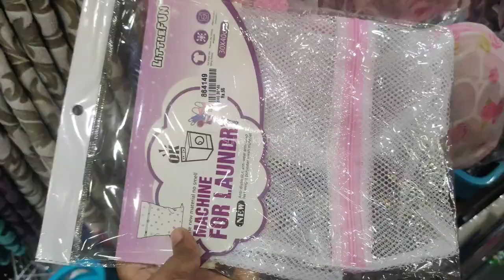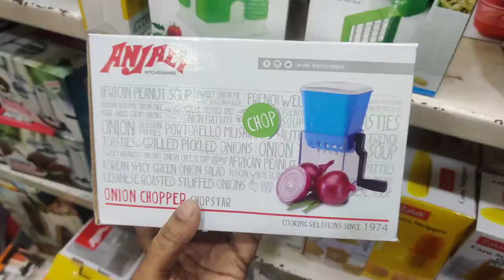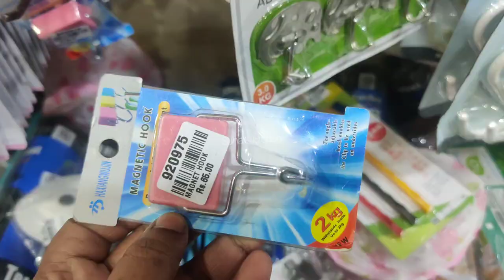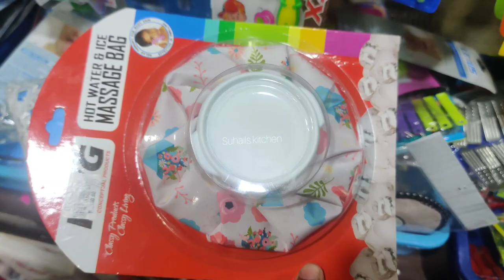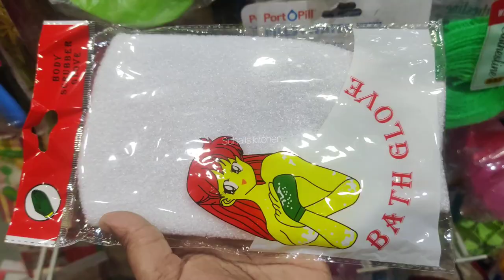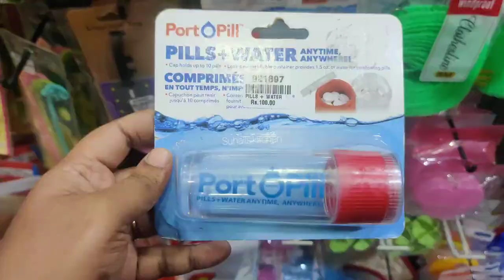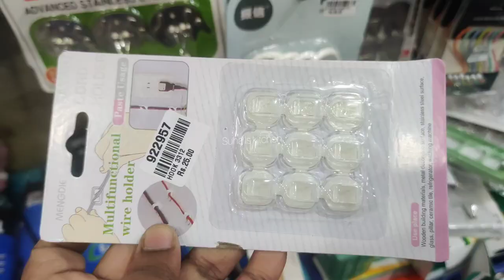Kitchen Essentials Organisers Storage Containers Oil Spray Bottles Corner Racks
6pcs silicon lids/silicon funnel/fish scelar/tea wooden spoons/shower caps/knife sharpners/pill box with water/bottle stoppers/stainless bottle stoppers/silicon brush/silicon saptula/scrubbers 4pcs/silicon sink drainers/silicon oil funnel/silicon tea bag/fridge stickers/jumbo combs/shower tap/leaf pluckers/massage bags/egg slicers/measuring spoons/stainless steel gas brush/coconut brush/icing set/stainless measuring cups/cloth rope/drywrap/hair wrap/cake scrapper/wodden dutta/baby paruppu mathu/plastic sink drainers/silicion heat mat/tiny sinkjali/silicon pot holder/snack clip big/fridge lock/basin tap filter multifunctional/food bag clips/cloth hanger/copper small sauce pan/multiusehanger/4pcs multi brush/80ml glass jar/door stopper/carry bag holder/toilet cleaner/s hooks/plastic hooks/S coloured hooks/vacum hooks/advanced stainless steel hooks/drawer partition/apron/shawl hangers/water dispenser cover/glover/foldable silicon baskets/vaccum compression bag/cylinder cover/layer clothes washing bags/ice bags/machine for laundry/laundry bag/tailoring scissors/door patti/chave extensivel/silicon gloves/silicon sink baskets/cloth hanging  baskets/wallpapers/foammat/frigde covers/ fridge covers/microwave covers/shower caddy/foldable racks/apple corer peeling knife/knife/zipper bags/fridge covers/kichen oil stickers/masks/shoe holders/small idly plates/tattu idly plates/peelers/spray bottles/idly makers/long brush/tadka pans/phulka stand/cloth clips/sauce pans/lid covers/hair brush cleaner/jara wood/bottle cleaning brush/ slicion baking moulds/mobile stand/masher/pappad/stainless peeler/wooden masher/pooja bell/stainless steel pizza plate/finger guard/mini spons/fork/dosa karandi/oildipperslotta/amb spoon/baby spoon/aluminium baking moulds/boondi karandi/skwers/agarbatti dabbi/teastainers/jalli karandi/cakestand/bamboo tray/sinkmat/fridge mat/placemat set/sink cleaningspring/stainless steel pan without lid/hammerd sauce pan/plastic chopping board/shAWL HANGERS/dish drying mat/lemon squeers/pizzacutters/pineapple cutters/geaters/cheese graTERS/ANGULAR PEELERS/slicon baking mat/wooden heat pad/lighters/

Address:
No.9 Rattan Bazaar, park town,chennai, tamilnadu,600003
Near Handloom House Opp to Indian Oil
Location:Adarsh Agencies
No.9, Ratan Bazaar, Park Town, Chennai, Tamil Nadu 600003